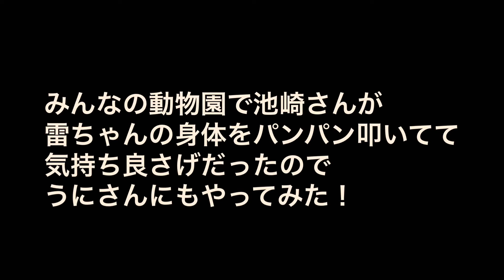【猫の日常】好かれたいけど嫌がられる笑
やっぱり人間が下僕ですね！猫